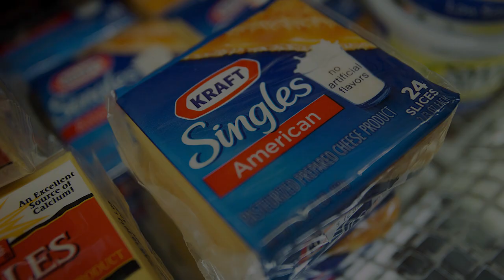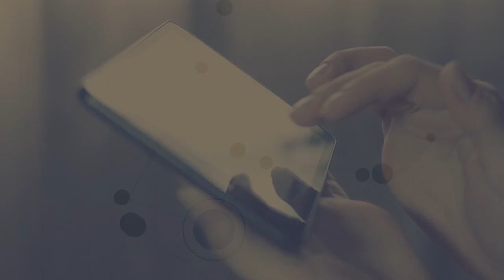2016 - What If? - Paid 2 Save Network